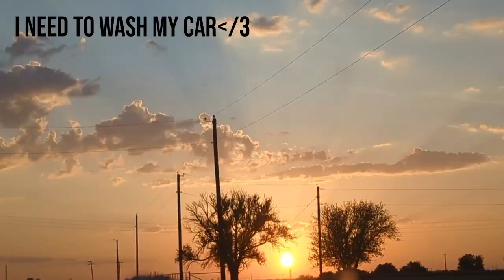i didn't get my loaded mashed potatoes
im going to fix my acc name i just have to wait like 2 weeks

i sell clothes and books on depop please buy them
depop: itzzjustlil